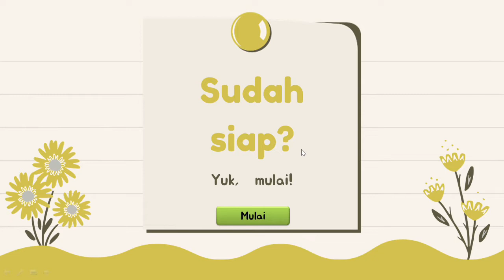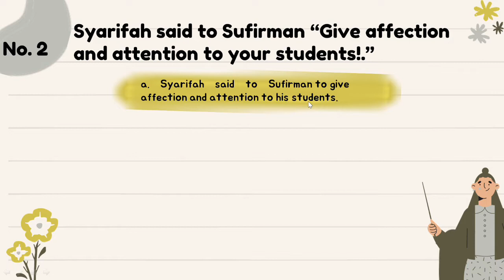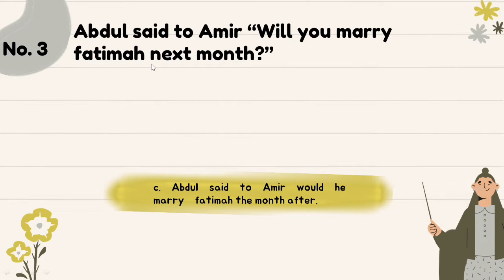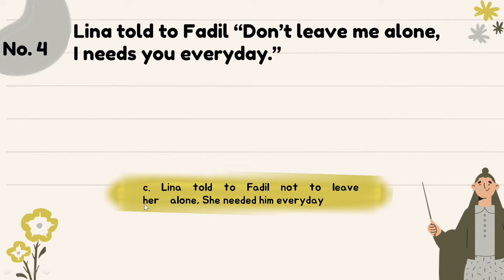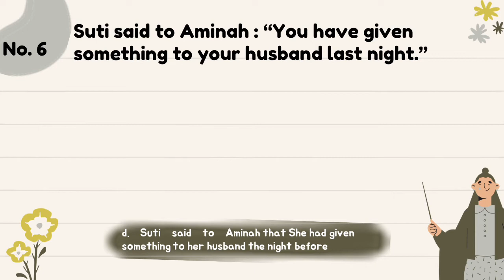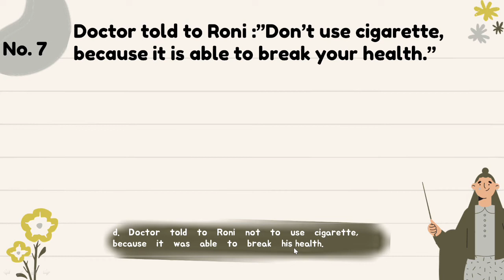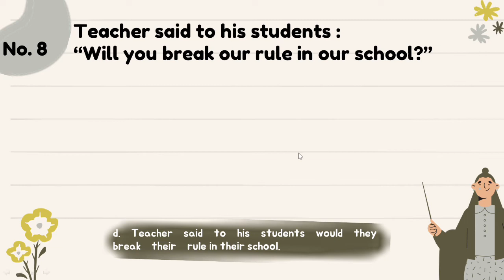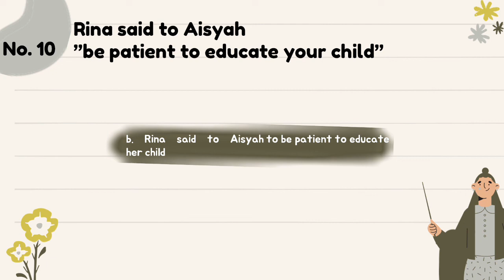LATIHAN SOAL DAN PEMBAHASAN REPORTED SPEECH - DIRECT DA INDIRECT SPEECH - PART 2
Pada Video ini membahas tentang latihan soal reported speech yaitu direct dan indirect atau dalam bahasa indonesia disebut dengan kalimat langsung dan kalimat tidak langsung.
Simak video nya sampai akhir ya.